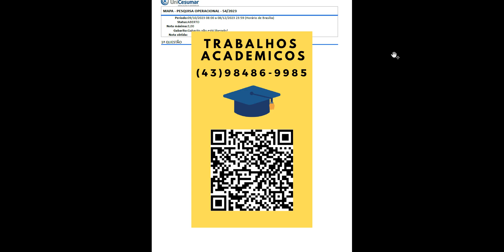01) Uma indústria de chocolate utiliza sua linha de produção para fabricar diferentes produtos: bar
01) Uma indústria de chocolate utiliza sua linha de produção para fabricar diferentes produtos: barras de chocolate(M1), bombom(M2) e chocolate em pó (M3). A linha de produção tem o comprimento total de 400metros e é modular, de forma que a cada metro podem ser reorganizados para produção dos três produtos. Cada metro de linha utilizado na produção de barras (M1) utiliza R$ 2.000 de matéria prima e 15 hora-homem de trabalho, gerando um lucro de R$ 500,00. Cada metro de linha utilizado na produção de bombom(M2) utiliza R$ 1.500,00 de matéria prima e 28 hora-homem de trabalho, gerando um lucro deR$800,00. Da mesma forma, cada metro de linha de produção de